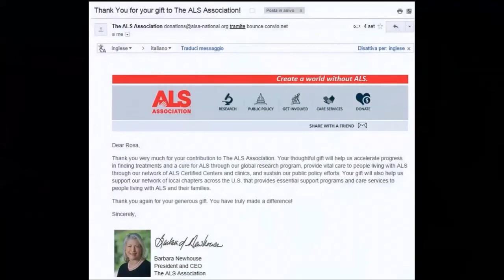linfa17 passione...ESTETISTA!!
Finalmente tornata con un nuovo video e con una nuova musica autunnale! :D In questo video finalmente vi svelo quali sono i miei progetti per i prossimi 3 anni!!